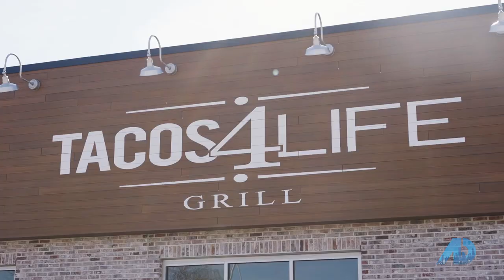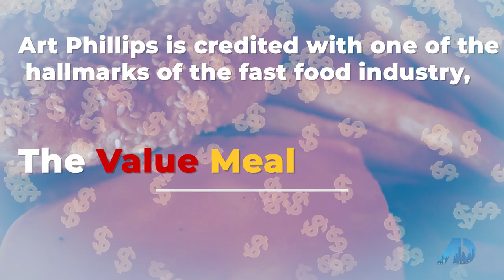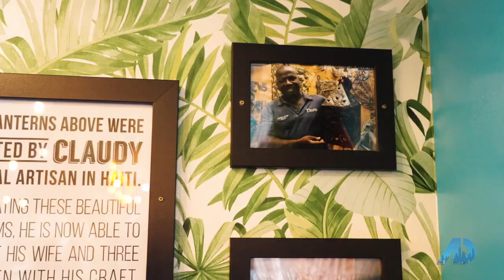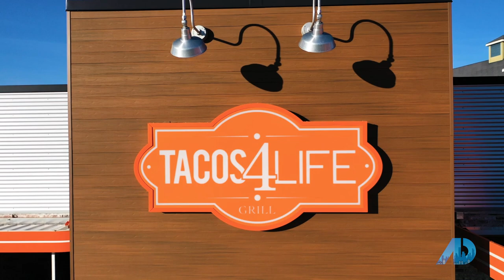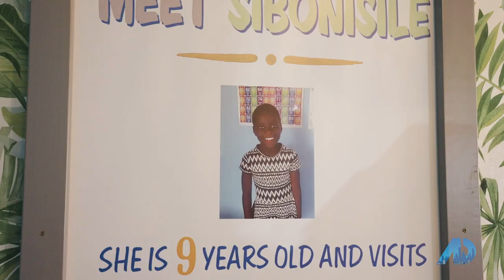"Mr. McDonald's" The Remarkable Life of Art Phillips on The Emmy-Nominated AMERICAN DREAM TV SHOW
This special episode features Art Phillips who is a great American Dream success story.   Art's career started at 18 years old working at a McDonald's.  As he raised enough funds from flipping houses over the next 7 years, and uses real estate investing while still working at McDonald's, he raised enough money to purchase his first McDonald's franchise.  That led to him buying another ...and then many more.   During Art's remarkable success from real estate investing and owning many McDonald's fast food restaurant franchises, he created the concept of the "VALUE MEAL" which transformed the fast food industry.   Yes, it was Art Phillips who gave us the "numbers" in how we now order fast food meals.  His overwhelming success earns him the nickname:  "Mr. McDonald's".

After retiring a few years ago and selling all of his remaining McDonald's restaurants, he decided to buy a Tacos 4 Life franchise.   They sell gourmet tacos - absolutely amazing!   with the mission of eliminating world hunger.  a portion of each meal sold at Tacos4Life is given to feed starving children in other countries.   Millions of meals are consistently served around the world due to the organization and success of Tacos 4 Life restaurants here in the USA.

The Emmy-Nominated American Dream TV Show produces SELLING KANSAS CITY with ignite Media.   Selling Kansas City is the hottest new TV show in the MIdwest airing on TheCW,  Roku,  AppleTV and AmazonFire.   Selling Kansas City - The American Dream TV Show features wonderful lifestyle stories making Kansas City such a great place to live.

Jonathan Goforth with Keller Williams Platinum Partners is the TV Show Host. Jonathan Goforth is a licensed realtor in KS and MO with Keller Williams Platinum Partners.

Keller Williams Platinum Partners.
3751 NE Ralph Powell Rd.

CHEERS TO YOUR AMERICAN DREAM!